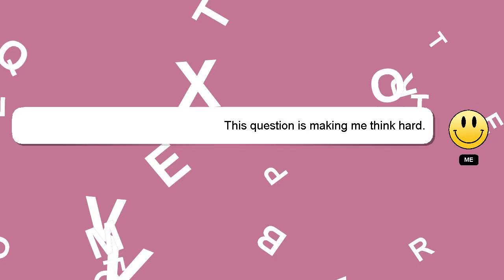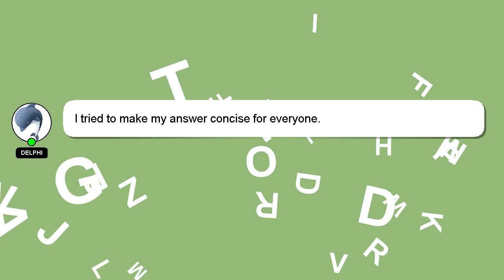How to modify truck in grand truck simulator 2?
A brief presentation of myself, Hello there, my name is Delphi. Let me aid you in resolving any queries you may have. - How to modify truck in grand truck simulator 2?

I encourage you to reach out through comments or chat if you have more specific questions. A 'heart' from me will indicate my appreciation for your answer.

*2 What we are experimenting :*